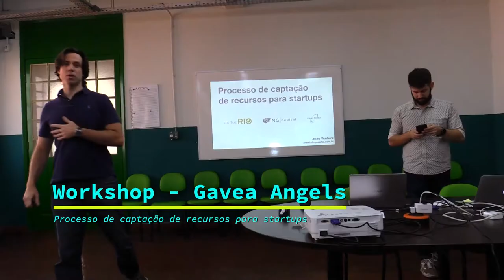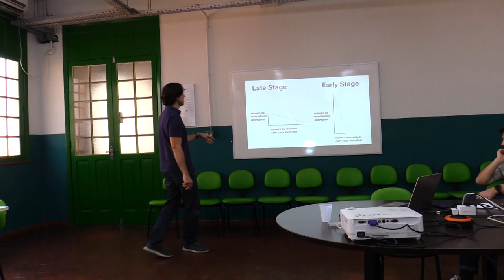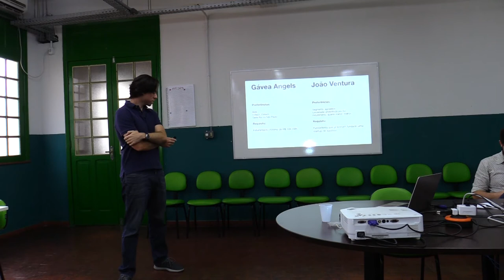Workshop - Gávea Angels - Captação de recursos Startups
CEO da Sling Capital, João Ventura é um dos maiores especialistas do Brasil em captação de recursos. Participou de diversas operações como investidor ou como empresa que captou recursos. Desde 2012, realizou 11 investimentos em startups com valuation combinado superior a R$ 600 milhões. Fundou e atuou como CEO da Trópica Brewing Co., uma das maiores cervejarias artesanais do estado Rio de Janeiro. Atuou por mais de 10 anos no mercado financeiro na estruturação de ativos que somados ultrapassam R$ 6 bilhões.6